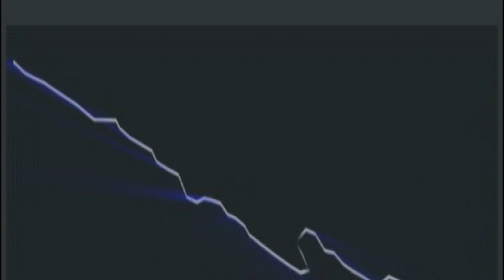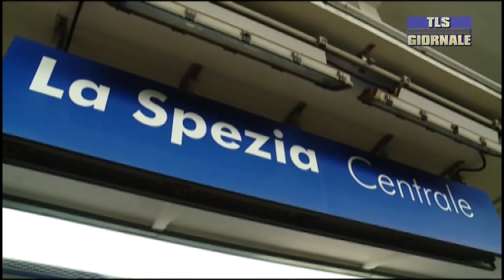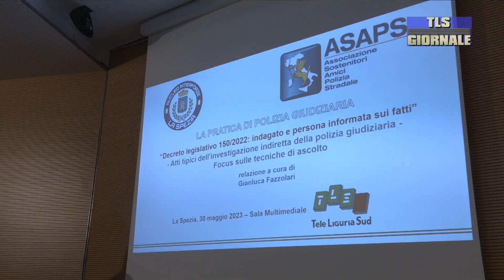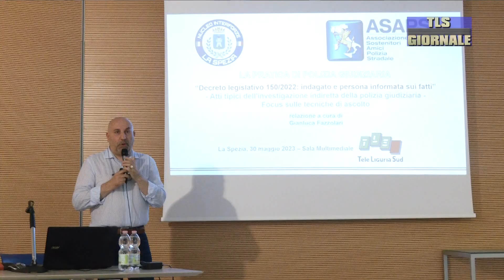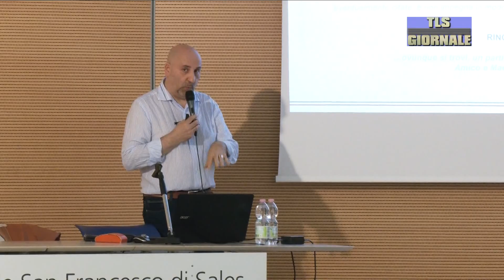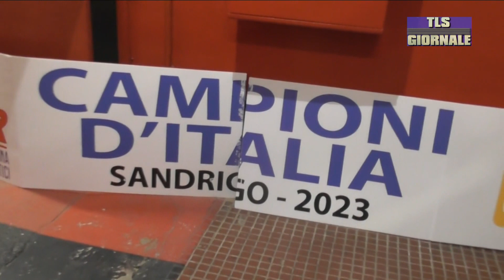tls giornale di martedi 30 maggio 2023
Autobus esce fuori strada in Lunigiana, trasportava studenti delle superiori, necessario l'intervento di due elicotteri -

I neo sindaci di Sarzana, Carro, Portovenere e Maissana a colloquio con il prefetto: un punto sulle prossime sfide -

Due giugno tutto esaurito. In Prefettura un vertice per regolare i flussi nelle Cinque Terre, RFI aumenta i controlli -

Il Sinodo: domani alle 18.30 nella cattedrale di Cristo Re la Messa presieduta dal vescovo Palletti -

Si conclude con un concerto di oltre 200 studenti all'anfiteatro delle Alpi a Fossitermi il progetto "Note della terra"